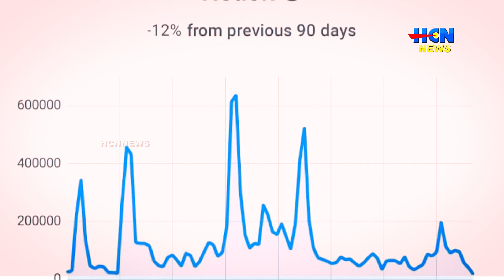പാറത്തോട്ടിലെ എ.ടി.എം കവര്‍ച്ചാ ശ്രമം; പ്രതികള്‍ പിടിയില്‍.